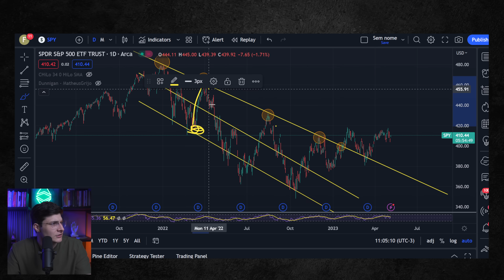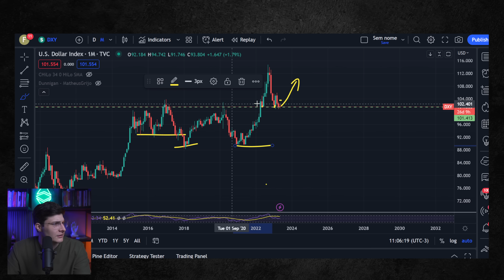MERCADO CRIPTO VAI TOMAR QUAL RUMO? RECESSÃO, CRIPTO E PAZ | FELIPPE PERCIGO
CARTEIRA MILIONÁRIA